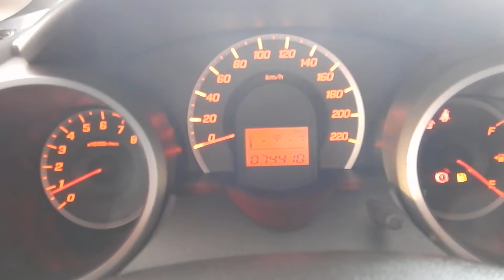Honda Fit LX 1.4 16v Automático (Flex) - 2014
IMPECÁVEL, COM MANUAL E CHAVE RESERVA. APRESENTANDO ÓTIMO DESIGN O FIT OFERECE COMODIDADE, DESEMPENHO E ECONOMIA, E UMA DIRIGIBILIDADE EXEMPLAR. VERSÃO LX C/MOTOR 1.4 E CAMBIO CVT TRÁS CONFIABILIDADE E CONFORTO, ALÉM DA DIREÇÃO ELÉTRICA, AR-COND, ETC.